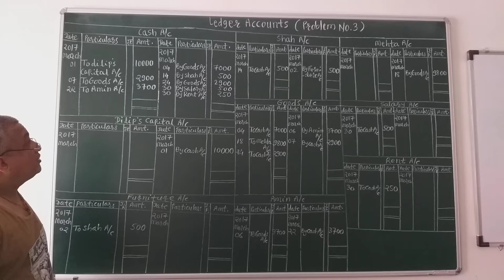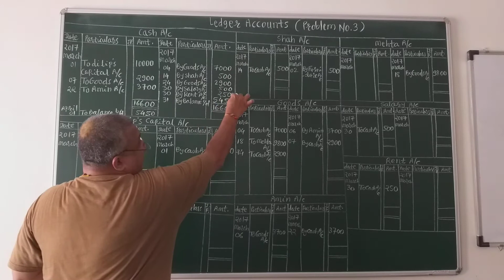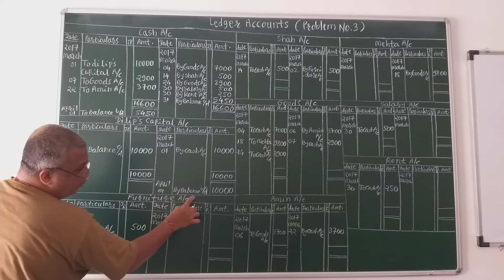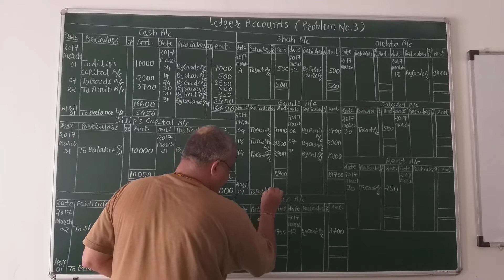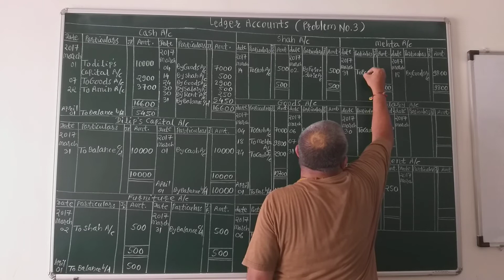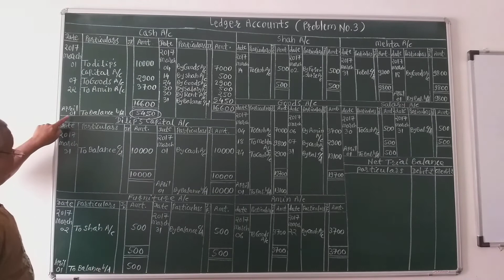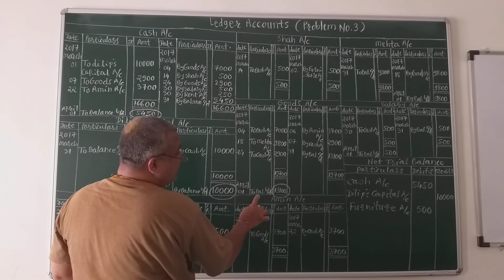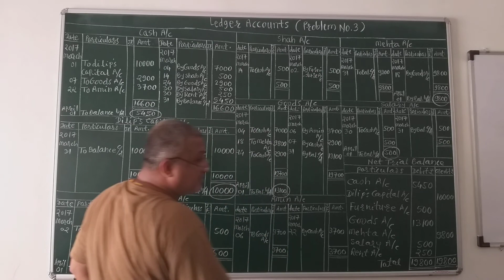BHANDARI CLASSES. PUNE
Balancing and Trial balance
Topic Ledger